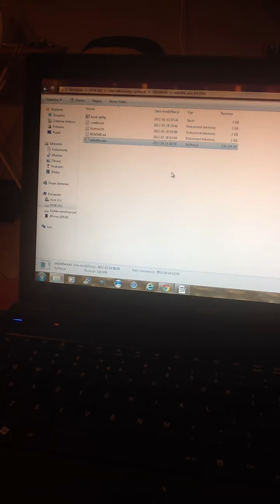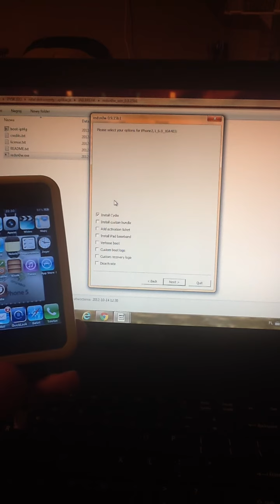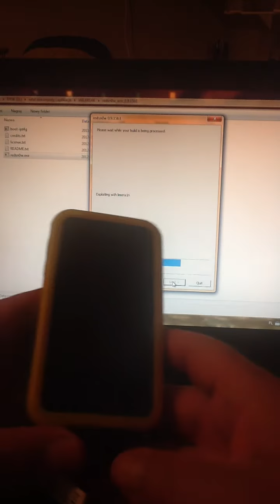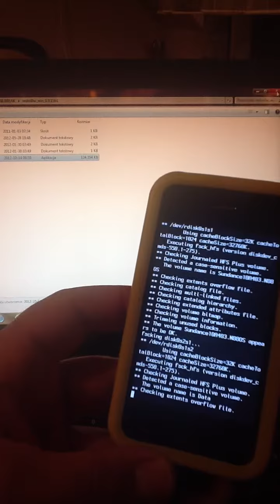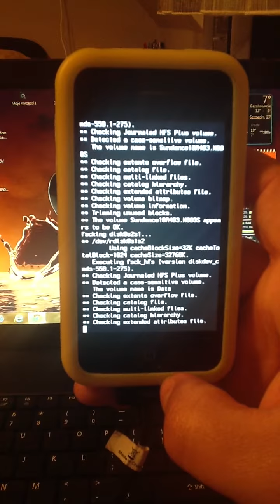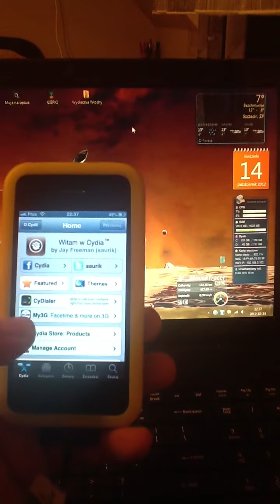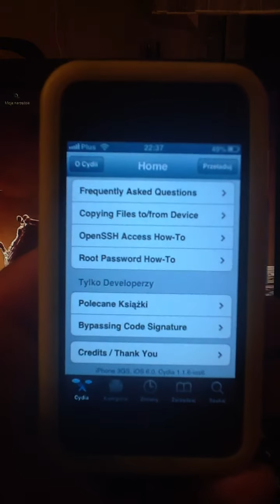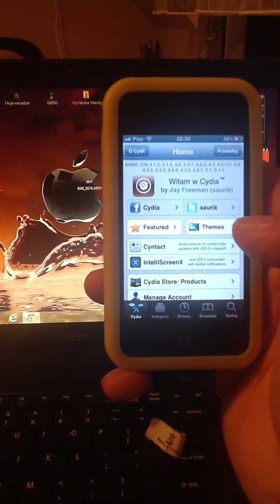How To Install Untethered Jailbreak IOS 6.0 Redsn0w 0.9.15b1 iPhone 3GS old BootRom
Welcome. I showed in the video that you can do untethered JB iPhone 3GS IOS 6.0 old BootRom. Earlier I had made ​​JB tethered by redsn0w 0.9.13b4 and cydia installed by the terminal.
JB did the JB again. This is already having a tethered redsn0w 0.9.13b4 JB JB did the new redsn0w 0.9.15b1 without installing Cydia. A few minutes of patience and I jailbreak untethered (or permanently).

Witajcie. Na filmiku pokazałem że można zrobić JB untethered na IOS 6.0 iPhone 3GS old BootRom. Wcześniej miałem zrobiony JB tethered przez redsn0w 0.9.13b4 i cydia zainstalowana przez terminal.
Zrobiłem ponowny JB na JB. To znaczy mając już JB tethered redsn0w 0.9.13b4 zrobiłem JB nowym redsn0w 0.9.15b1 ale bez instalowania cydii. Parę minut cierpliwości i mam jailbreak untethered ( czyli na stałe).